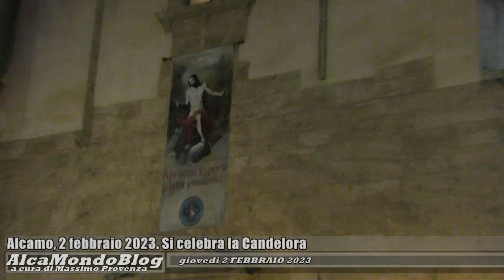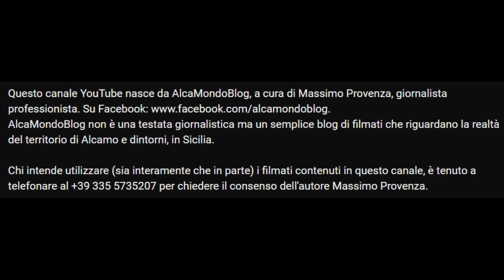Alcamo, 2 febbraio 2023. Si celebra la Candelora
Giovedì 2 febbraio 2023 - L'arciprete della chiesa Madre di Alcamo, monsignor Aldo Giordano, ci parla di questo tradizionale rito, che apre il cammino verso la Pasqua. Si festeggia, infatti, la Presentazione di Gesù al Tempio, a quaranta giorni di distanza dal Natale.